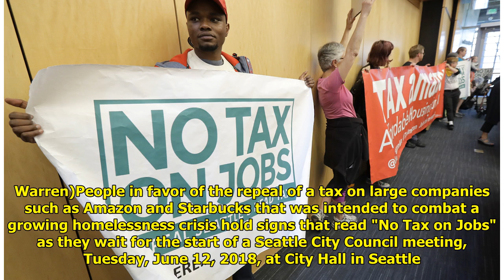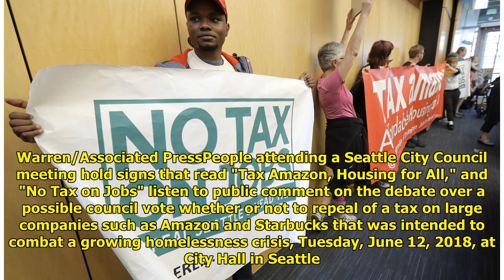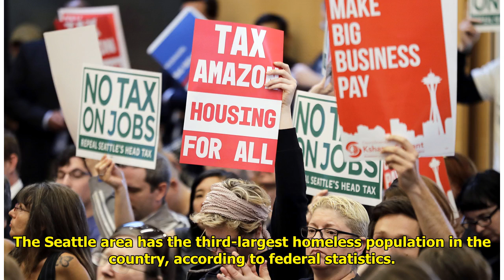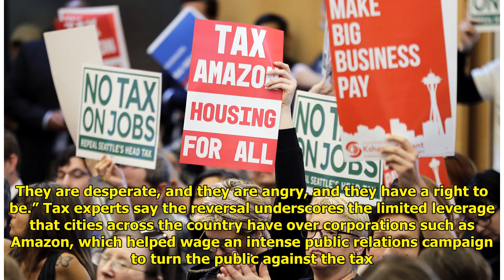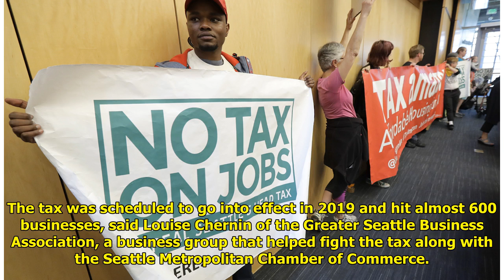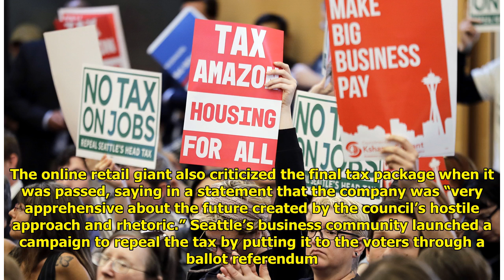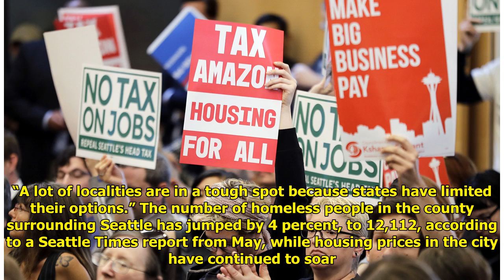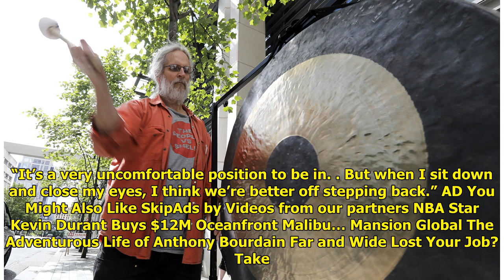Seattle kills tax to help homeless that Amazon, others oppose WorldTimes Now